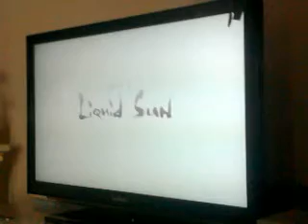Metal Gear Solid 4: Guns of The Patriots / Primeiros Minutos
Primeiros minutos do game!